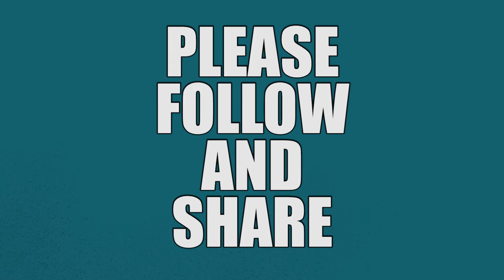Vehicle Technician - Guildford - J75846